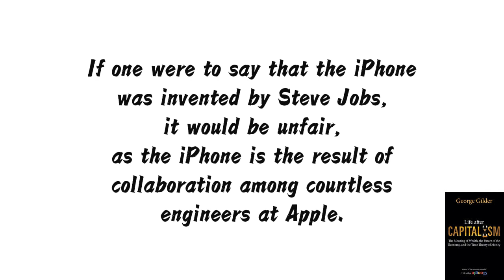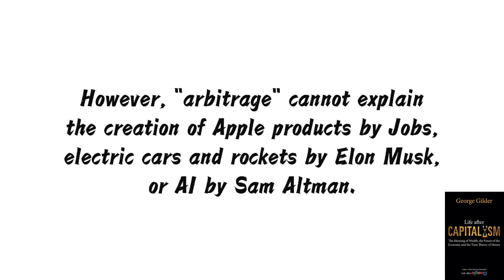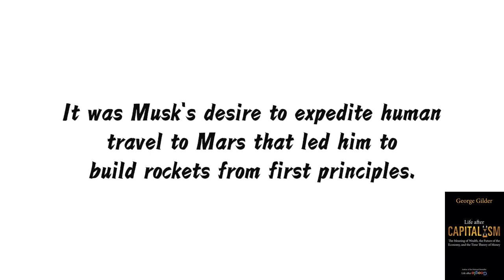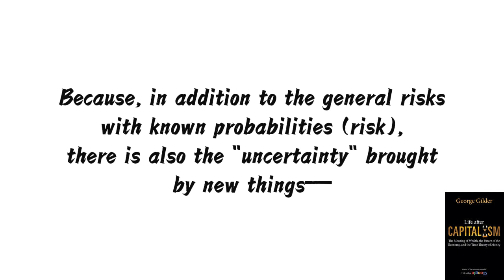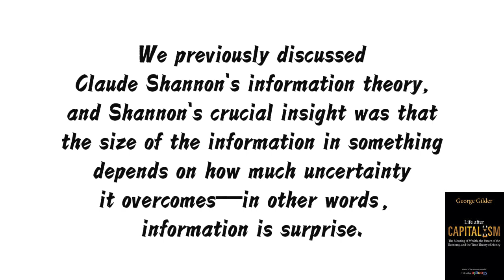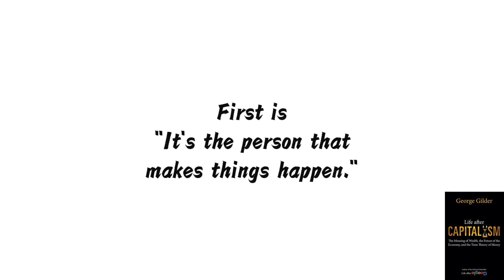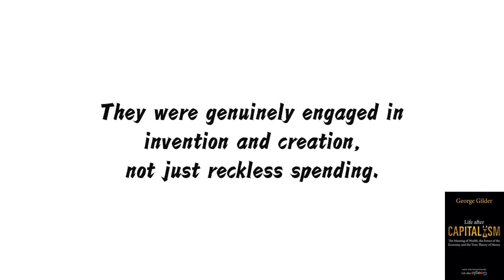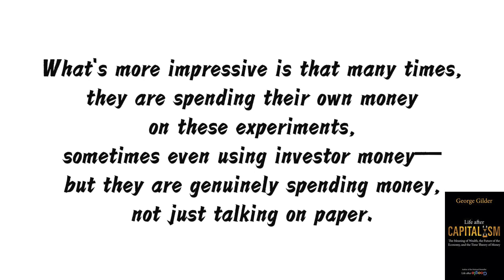Life after Capitalism | George Gilder | #4 Summary | The Oracle's Outputters.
This is the 4th part of the interpretation(summary) of 'Life after Capitalism. (by George Gilder )':The Oracle's Outputters.

     This video primarily has two key points：
       1.A system's internal elements randomly fiddling around won't produce anything advanced. Instead, someone from outside the system must input advanced thinking—what Gilder calls "oracles"—for good things to develop.
       2.Gilder lists some lessons from the practical operations of entrepreneurs. Two key points stand out:
      First is "It's the person that makes things happen."
      The second lesson is that "Entrepreneurs are learners."

00:00:00  Introduction.
00:00:07  This kind of knowledge is created by entrepreneurs.
00:01:33  Entrepreneurs are the outputters of these oracles.
00:03:45  Intuition and imagination.
00:06:07  Reality Distortion Field.
00:07:47  Information is surprise.
00:09:53  "It's the person that makes things happen."
00:11:41  "Entrepreneurs are learners."
00:12:58  Summary.